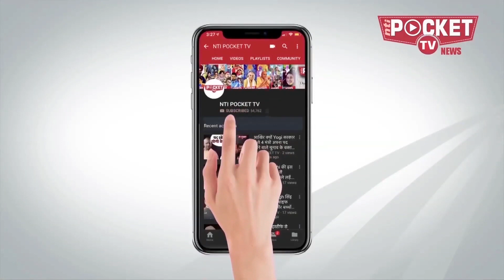भाजपा के साथ क्यों नहीं जा रहे अकाली